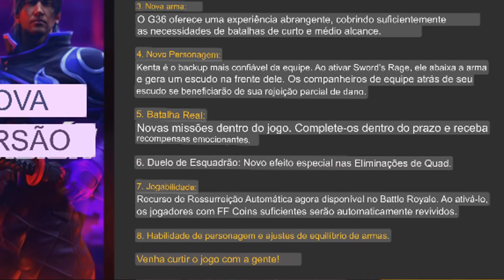É AMANHÃ! NOVA ATUALIZAÇÃO DO FREE FIRE, ALOK DE GRAÇA, OTIMIZAÇÃO - ATUALIZAÇÃO BTS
BAIXE O TIK TOK LITE, USE O CÓDIGO K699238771 E GANHE DINHEIRO!!

BAIXE O KWAI E GANHE MUITO DINHEIRO!